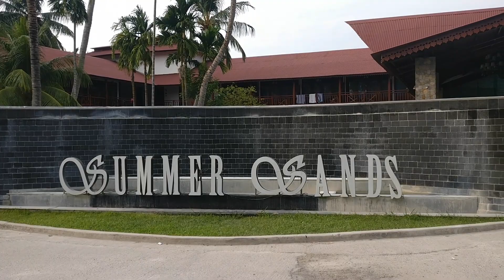Neil Island | Amazing Andamans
Here I am presenting my last day at Neil Island,Andaman & Nicobar Island.
Neil Island is 2hrs away from Havelock Island through ferry.
Believe me, Neil Island will make u fall involve with it in the first sight itself.
It is one of the Islands at the Southern part of Andaman & Nicobar in India.
Reaching there
There are 3 to 4 departures to reach Neil Island
1. A Private Cruise departing around 7:30am
2. Govt ferry is almost booked always because of cheaper rates and locals getting first preference
3. Tickets per person starts around 550 to 1500 INR

Small Island with less people
The total length of the Island is 14km and population around 5k
This is the place you would want to be to find your inner peace.

Tourist can hire a cab/scooty as per their perference to travel around
It is less crowded compared to Havelock and more peaceful

2. No connectivity for mobile and internet unless its BSNL
3. The day starts around 5:30am and ends by 5:20pm . All local market and shops gets shut down by 8:00pm. Some restaurants are open till 10pm.  The entire island have 3 ATM machines .So you need to manage your finances.
4. Hotels in the island                                                                                                                                               There are few good hotels in the vicnity which I would like to suggest for the pleasant stay SeaShells,Holiday Inn , Summer Sands.
5. The people are very honest which is very rare to find these days. Every person will greet you nicely.Unfortunately , I ran out of fuel in my scooty and one ongoing biker helped me with the fuel without charging for it . The similar gesture you will notice in entire Andaman & Nicobar Island
6. Neil Island is best known for coral beaches
7. Clean Beaches, Beautiful roads and greenery
8. Everything is super economical at the local Market

 If anyone has any questions please feel to write.